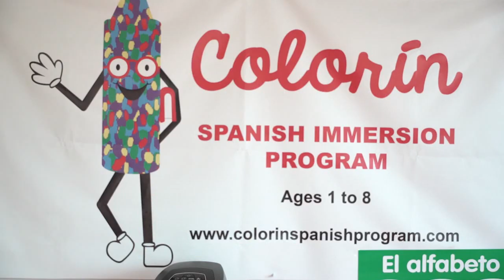2nd Language Preschool Program May Close Due To Low Enrollment